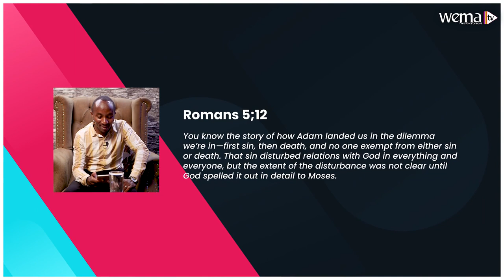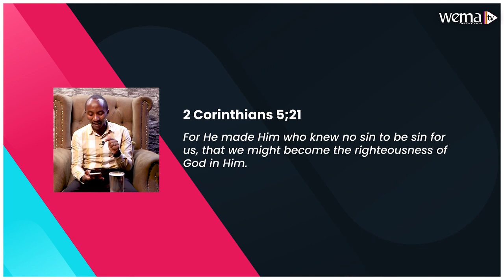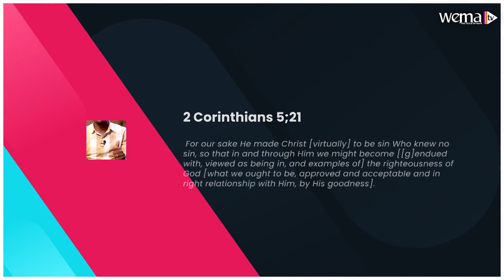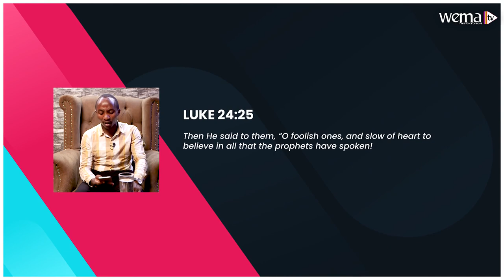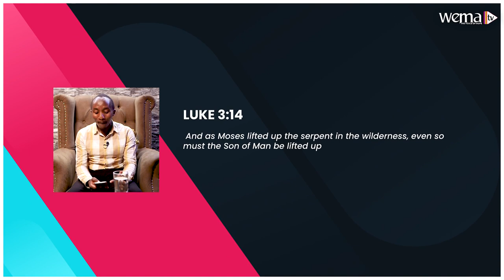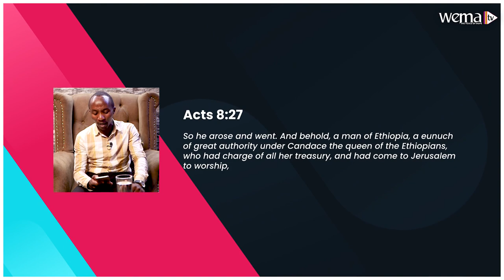Defined In Christ Part 3